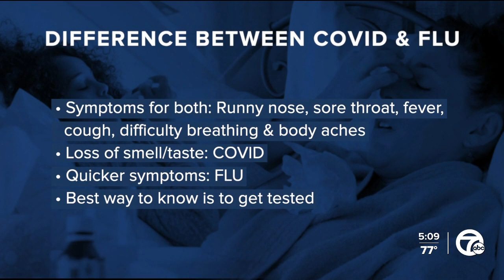COVID-19 vs. influenza: What's the difference?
It’s not just COVID-19 cases that are on the rise. Many Michiganders are surprised to learn they’re sick with the flu and not COVID-19.